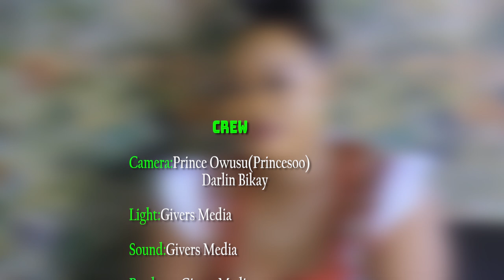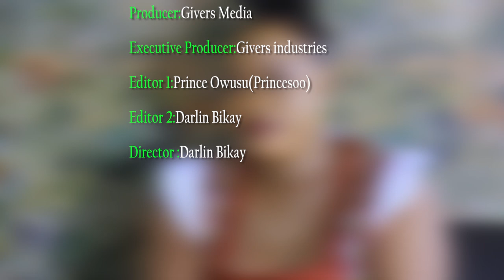GHANA ABATO) NTI ## WHO CAN SAVE GHANA..?NPP OR NDC..? PART 2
WHO CAN SAVE GHANA..?NPP OR NDC..? PART 2.